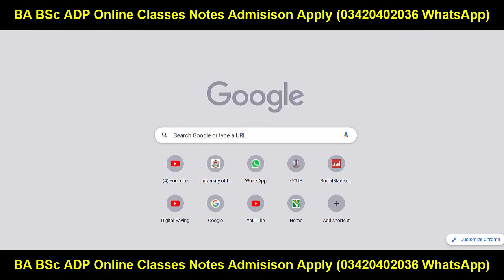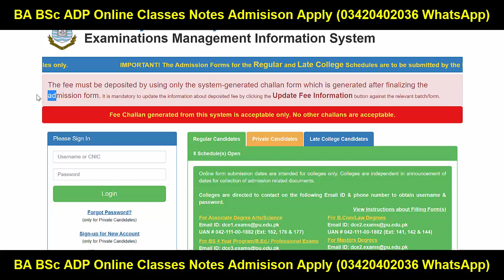MA MSc Part 1 & 2 Annual 2023 Admission Punjab University - PU MA MSc Admissions 2023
𝑻𝒉𝒂𝒏𝒌𝒔 ♥️

Ba English
Bsc English
Adp English
Ada English
Ads English
Exams
Result
Admissions
MA MSc
Matric
Intermediate
9th
10th
11th
12th
Bise Lahore
Bise Sahiwal
Bise Multan
Kpk Board
Punjab Board
Sindh Board
Successful Graduate